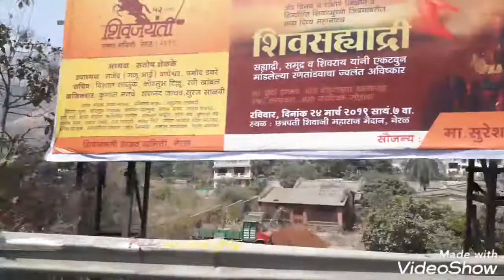Neral grah pravesh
Sai krupa valley Neral grah pravesh